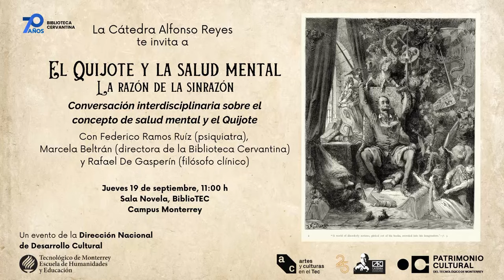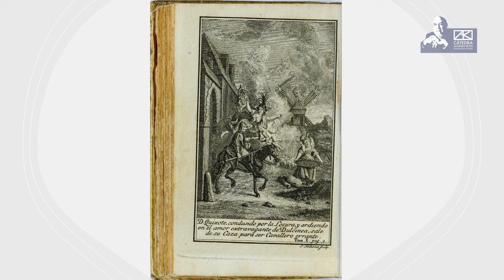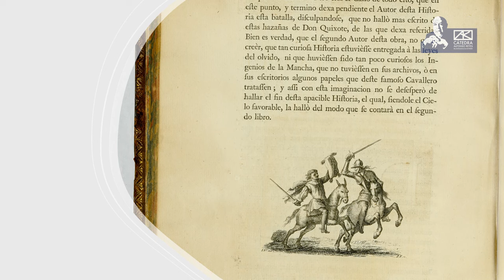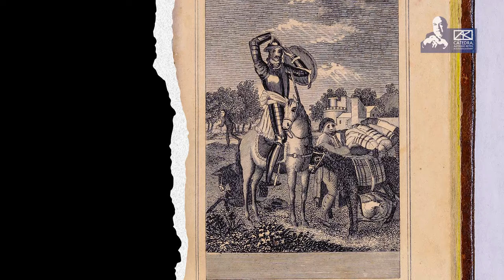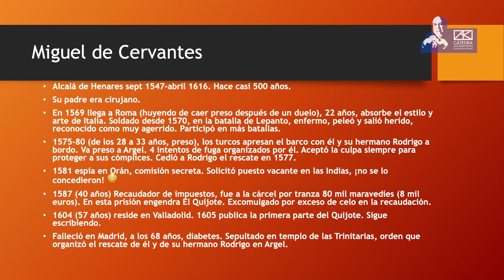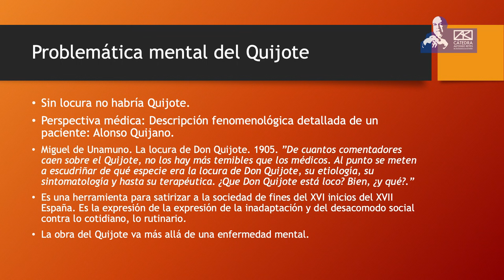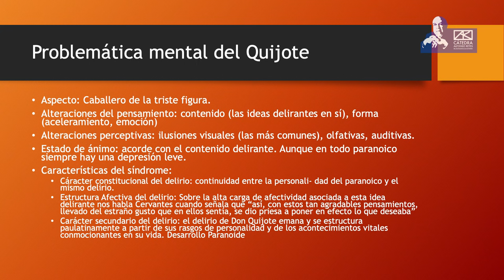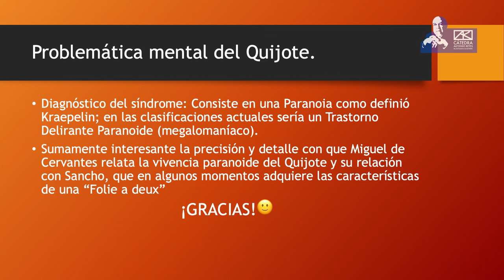El Quijote y la salud mental. La razón de la sinrazón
Conversación interdisciplinaria sobre el concepto de salud mental y el Quijote
Con Federico Ramos, Marcela Beltrán y Rafael De Gasperín
11:00 h, Sala Novela
Campus Monterrey